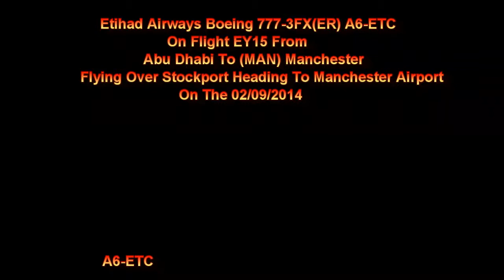Etihad B777 A6-ETC On EY15 Flying Over Stockport Heading To Manchester Airport On 02/09/2014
Etihad Airways Boeing 777-3FX(ER) A6-ETC On Flight EY15 From Abu Dhabi Flying Over Stockport Heading To Manchester Airport On The 02/09/2014